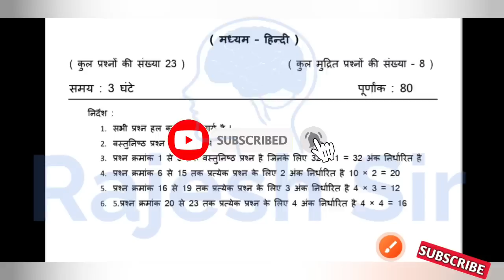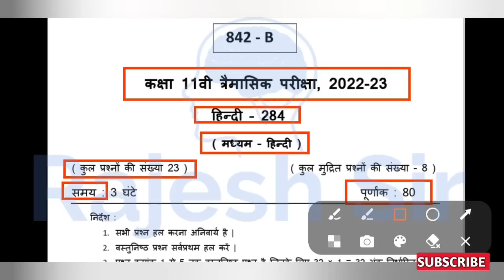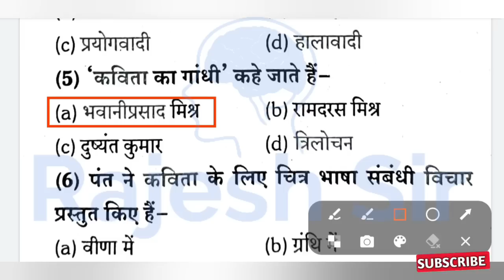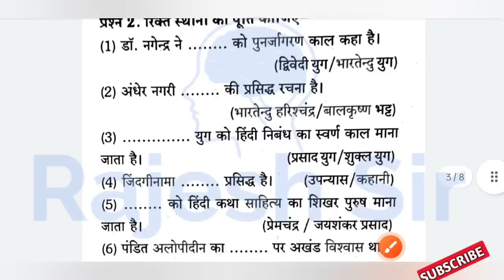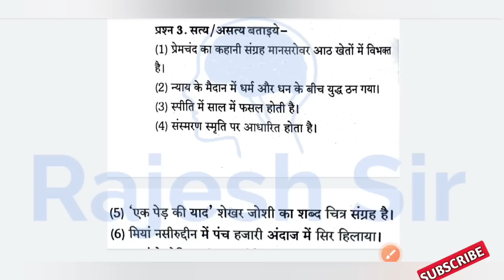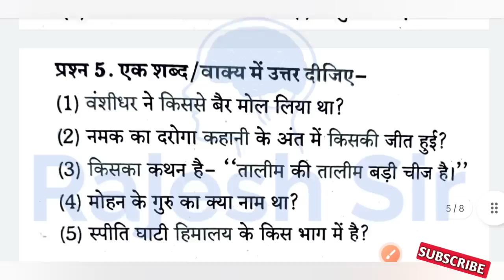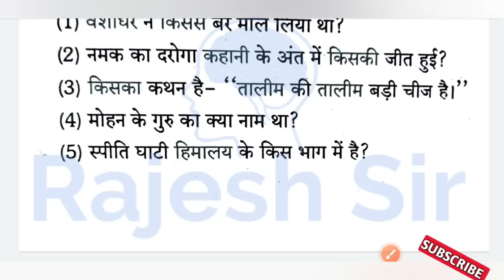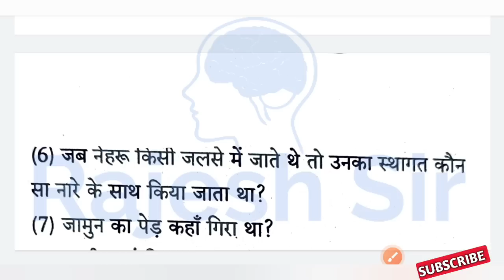त्रैमासिक परीक्षा 2022 कक्षा 11 वीं हिंदी पेपर | Class 11th Hindi trimasik pariksha 2022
कक्षा 11वीं हिंदी का पेपर त्रैमासिक परीक्षा 2022
त्रैमासिक परीक्षा 2022 11वीं हिंदी का पेपर

त्रैमासिक परीक्षा 2022 11 वीं कक्षा हिंदी का पेपर
कक्षा 11 हिंदी का पेपर त्रैमासिक परीक्षा 2022
कक्षा 11 हिंदी पेपर त्रैमासिक परीक्षा 2022
त्रैमासिक परीक्षा 2022 11 वीं हिंदी पेपर
kaksha 11 Hindi ka paper trimasik Pariksha
trimasik Pariksha 2022 gyarvi Hindi vishay ka paper
trimasik Pariksha gyarvi Hindi vishay ka paper
kaksha 11 Hindi paper trimasik Pariksha 2022
kaksha 11 Hindi vishay paper trimasik Pariksha
trimasik 11vi hindi paper
kaksha 11 Hindi vishay paper trimasik Pariksha 2022 kaksha gyarvi Hindi ka paper kaksha 11 vin Hindi paper trimasik Pariksha 2022 Hindi ka paper kaksha 11 vin Hindi paper traimasik Pariksha 2022 11 Hindi ka paper kaksha 11 Hindi paper
trimasik Pariksha 2022 kaksha 11 Hindi ka paper varshik Pariksha 2022 trimasik Pariksha 2022 11 Hindi ka paper kaksha 11 Hindi ka paper trimasik Pariksha 2022
kaksha 11 vin Hindi paper trimasik Pariksha 2022 Hindi ka paper kaksha 11 Hindi paper traimasik Pariksha 2022 gyarvi Hindi ka paper kaksha 11 Hindi paper kaksha 11 Hindi paper traimasik Pariksha 2022 11 Hindi ka paper 11 Hindi ka paper

trimasik pariksha

rajesh sir

trimasik pariksha 2022 hindi

trimasik pariksha 2022 11th hindi

trimasik paper hindi

trimasik

कक्षा 11वीं विषय हिंदी

त्रैमासिक परीक्षा कक्षा 11वीं विषय हिन्दी

trimasik pariksha kaksha gyarahvin

त्रैमासिक परीक्षा 2022 कक्षा 11वीं हिंदी पेपर

trimasik paper hindi ka

11th hindi paper 2022

class 11 hindi ka trimasik paper

trimasik paper 11th class hindi

trimasik hindi paper

hindi ka paper trimasik

trimasik paper 2022 hindi

hindi ka paper trimasik 2022

कक्षा ग्यारहवीं का त्रैमासिक पेपर

hindi ka trimasik paper

त्रैमासिक परीक्षा

trimasik paper class 11 hindi

 class 11th trimasik paper hindi

 कक्षा ग्यारहवीं का हिंदी का पेपर त्रैमासिक परीक्षा

hindi paper class 11th trimaasik

hindi trimasik paper 2022

hindi trimasik paper

kaksha gyarvi

trimasik pariksha kaksha 11 hindi

kaksha gyarvi hindi paper

11th hindi paper 2022 trimasik Pariksha

kabir parmatma ke vishay me kya

कक्षा ग्यारहवीं त्रैमासिक परीक्षा हिंदी

trimasik pariksha 2021 vishay hindi

हिंदी का पेपर कक्षा ग्यारहवीं

कक्षा ग्यारहवीं त्रैमासिक परीक्षा

11वीं का पेपर हिंदी का

kaksha gyarvi trimasik Pariksha

trimasik paper hindi class 11

tramasik clasa 11 hindi

trimasik paper kaksha gyarahvin

कक्षा ग्यारहवीं त्रैमासिक परीक्षा विषय हिन्दी

11वीं का पेपर

class 11 hindi paper 2021 trimasik

trimasik pariksha gyarvi hindi

hindi trimasik paper 11th class

traimasik pariksha

ग्यारहवीं का हिंदी का पेपर त्रैमासिक परीक्षा 2022
 कक्षा 11 kaksha gyarvi hindi ka paper

 class hindi ka paper 11th class 2022 tramasik paper class 11 hindi
कक्षा ग्यारहवीं त्रैमासिक पेपर हिंदी
11th class hindi paper trimasik kaksha gyarvi ka trimasik paper

 कक्षा 11वीं विषय हिंदी त्रैमासिक परीक्षा त्रैमासिक परीक्षा कक्षा ग्यारहवीं
class 11th hindi paper 2022 trimasik paper hindi 2022

hindi ka paper gyarvi ka

त्रैमासिक परीक्षा कक्षा ग्यारहवीं हिंदी

kaksha gyarvi vishay hindi

कक्षा 11वीं हिंदी का त्रैमासिक पेपर

11th class hindi paper 2022

hindi trimasik